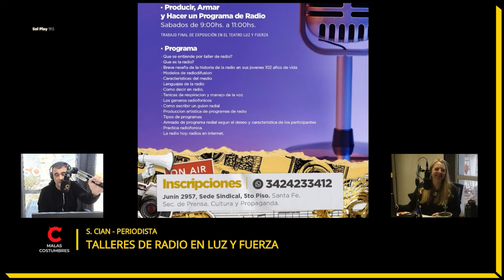Santa Fe: Taller de radio en el Sindicato de Trabajadores de Luz y Fuerza